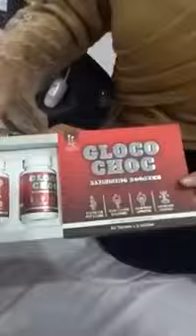Artist pun dah makan glocochoc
KEMPIS TANPA SEDAR
Kunyah sebiji sebelum sarapan, minum air secukupnya boleh singkir lomakk tau??
 1 botol ada 30 biji
 Sehari kunyah sebiji
 Tablet rasa coklat
 100% Original dari HQ
 Tak perlu nak tahan lapar ye.. ??

Cubalah dulu, kalau tak menjadi kita Refund 100%